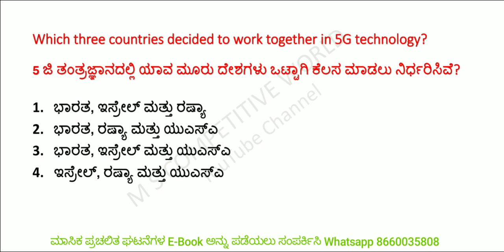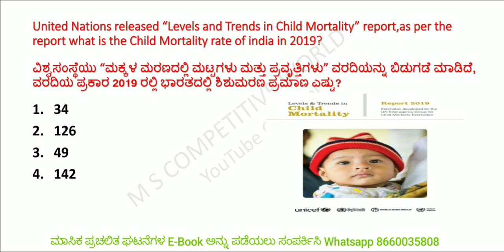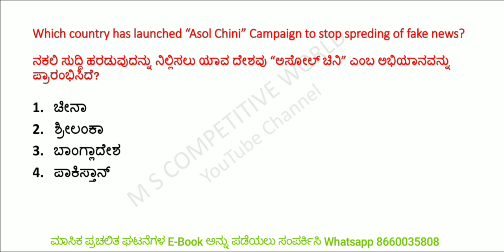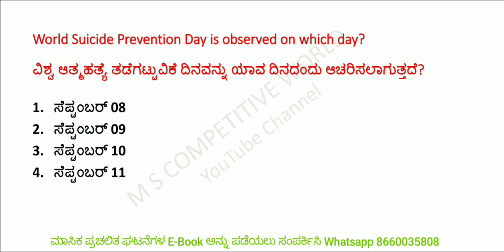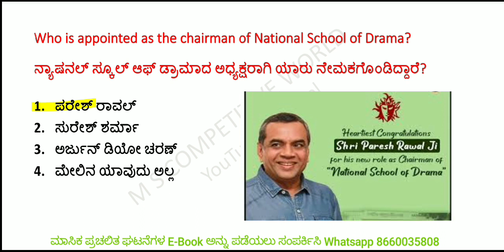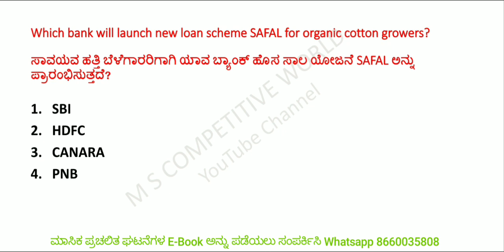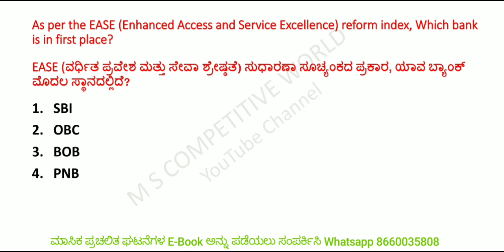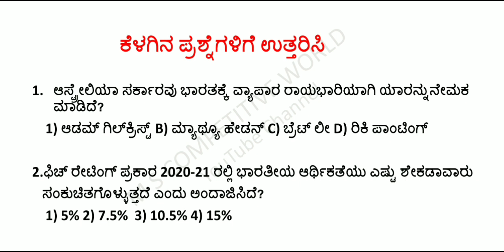ಸೆಪ್ಟಂಬರ್ 11/2020 ರ ಪ್ರಚಲಿತ ಘಟನೆಗಳು/september2020/Current affairs/GK for KAS/PSI/FDA/SDA/PDO/PC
ಆಗಸ್ಟ್ ತಿಂಗಳ ಪ್ರಚಲಿತ ಘಟನೆಗಳ PDF ಅನ್ನು ಪಡೆಯಲು ಕೆಳಗಿನ ಲಿಂಕ್ ಕ್ಲಿಕ್ ಮಾಡಿ

ಧನ್ಯವಾದಗಳು

                      ಧನ್ಯವಾದಗಳು